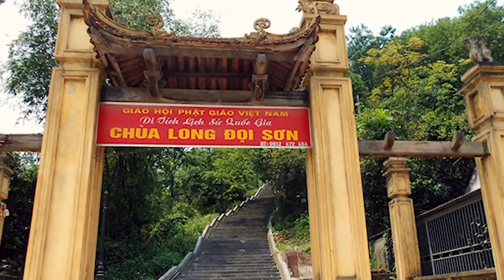Hát Chèo Mới Nhất 2020 - Những Bài Hát Chèo Về Cha Mẹ Xúc Động Nhất 2020 NSUT Ngọc Sơn